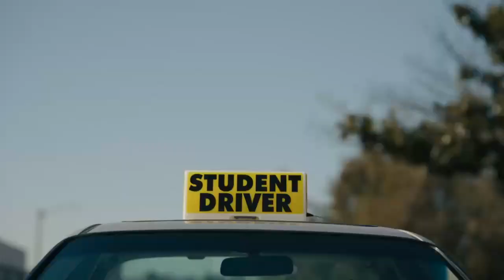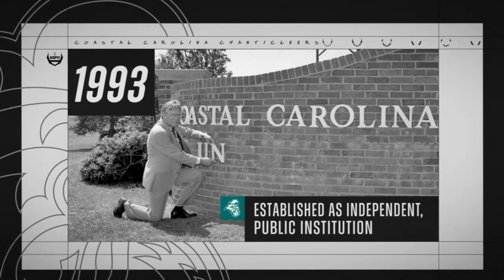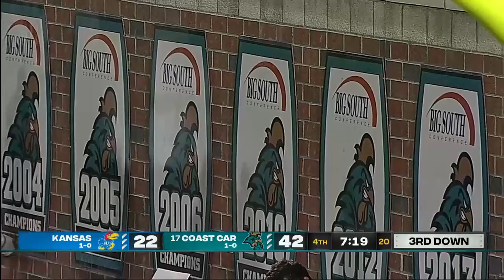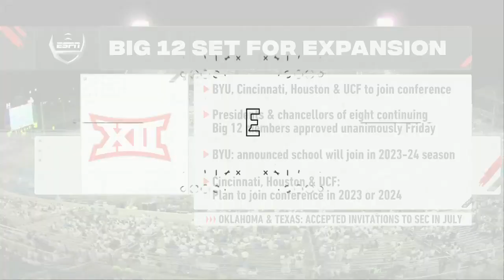NCAAF 2021 Week #2 - Kansas Jayhawks @ Coastal Carolina Chanticleers